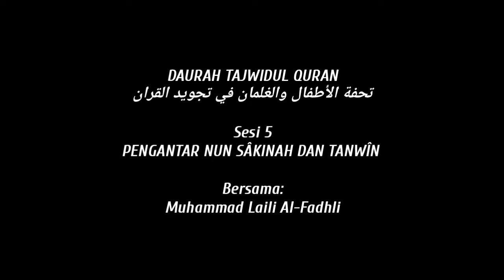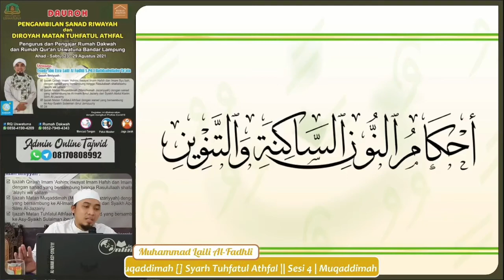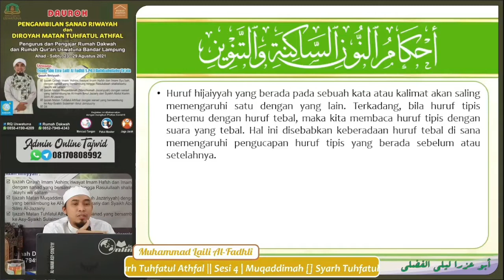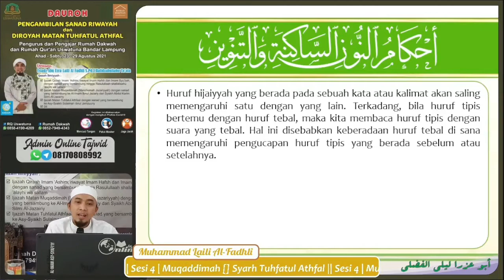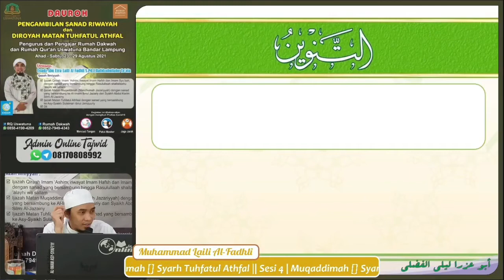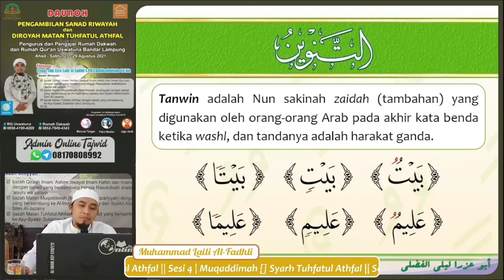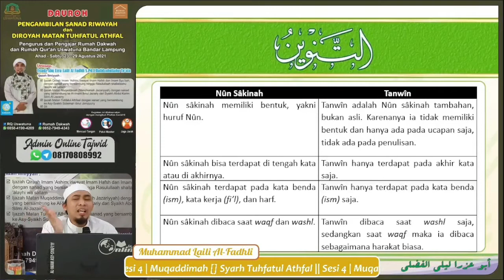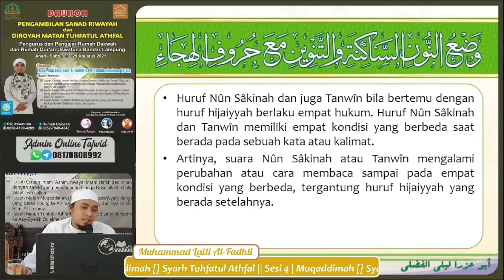Tuhfatul Athfal Sesi 5 - Pengantar Hukum Nun Sukun dan Tanwin